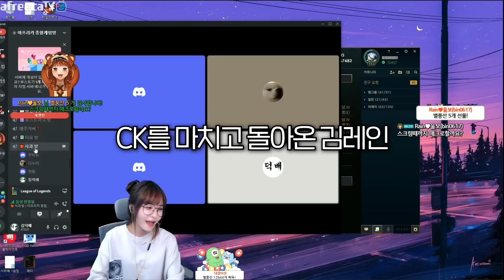챌린저들 울리고다닌 말파이트 [츠알옥션4]